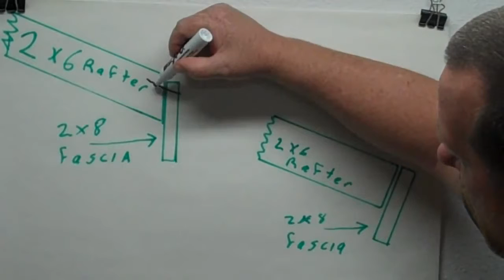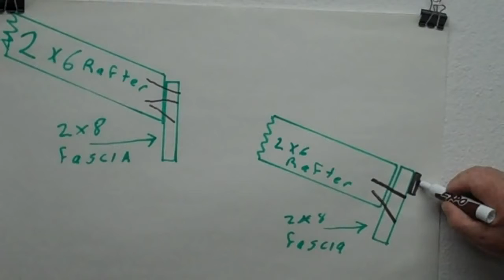How to Nail a Fascia Board to a Rafter | Best-Rate Repair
Best Rate Repair

Jeff mudd from best dirt repair company here to have a short discussion on how to nail or secure two blade fascia to a two by six rafter tail.

Both are typical sizes for most houses out here in California so the general consensus between the crew members is three nails first, nail with the grain of the rafter tail second nail, cross grain for holding third nail on the bottom slide up angle.

Again crossing the grain of the rafter tail gives it that adhesion coming back on the stake up rafter tail sometimes you have a shadow board that's hard in place in a repair so sometimes they'll do the center nail slide up and actually go through the shadow board into the rafter tail giving you as much as even sticking holding power as possible